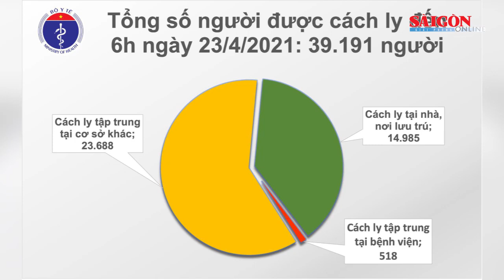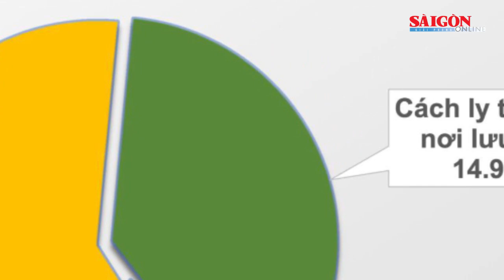Điểm tin: TPHCM hướng dẫn người ứng cử ĐBQH, ĐB HĐND viết tiểu sử, chương trình hành động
Các ứng cử viên ĐBQH khóa XV và ĐB HĐND TPHCM khóa X nhiệm kỳ 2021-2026 cũng được lãnh đạo Sở Nội vụ TPHCM hướng dẫn viết tóm tắt tiểu sử, ghi nguyện vọng ứng cử tại đơn vị bầu cử. Đại diện Ủy ban MTTQ Việt Nam TPHCM cũng hướng dẫn về quy trình tổ chức hội nghị tiếp xúc cử tri với người ứng cử để vận động bầu cử.